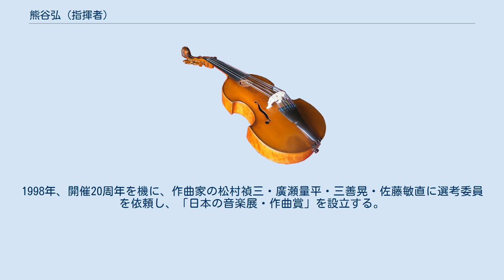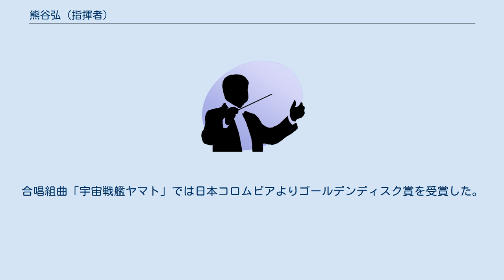熊谷弘 (指揮者)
熊谷 弘（くまがい ひろし、1932年11月3日 - ）は、日本の指揮者、作曲家。
コンサートや映画音楽のレコーディング等で活動している。
 福岡県に生まれる。
福岡県立八女高等学校卒業後、武蔵野音楽大学作曲学科に入学し、クラウス・プリングスハイムに作曲を師事する。
1957年、日本フィルハーモニー交響楽団に打楽器奏者として入団する。
1960年代はニューディレクション設立にあたり同人として現代音楽と積極的に拘わる。
傍ら指揮を渡辺暁雄に師事し、室内合奏団（スペルーロ合奏団）を組織し、放送（NHK-FM）、演奏会などで指揮活動を行う。
 1970年、日本フィルを退団と同時に打楽器奏者を引退、同年日本フィル特別演奏会において指揮者としてデビューする。
1971年、自身の企画によるコンサート「クラシックスシリーズ」を主宰、在京オーケストラの協力を得て年間数回の公演を開催する。
 1979年、「日本の音楽展」を開始する。
1989年、開催10年の実績に対し、第6回中島健蔵音楽賞優秀賞を受賞する。
1998年、開催20周年を機に、作曲家の松村禎三・廣瀬量平・三善晃・佐藤敏直に選考委員を依頼し、「日本の音楽展・作曲賞」を設立する。
1981年より、「第九と皇帝」を企画プロデュースする。
在京オーケストラの協力を得て客演指揮者を招きながら、年末恒例の演奏会として定着し、自身も指揮を担当する。
1989年、オーケストラ在籍奏者やフリー奏者によるシンフォニーオーケストラ“グレイトアーティスツ”イン ジャパンを結成、以降、同オーケストラを指揮して「第九と皇帝」にレギュラー出演している。
 指揮活動は、レコード、CD、映画音楽のジャンルにも亘り、映画音楽では「砂の器」（野村芳太郎監督劇場映画）、「交響組曲 宇宙からのメッセージ」他、アニメーション音楽では「交響組曲宇宙海賊キャプテンハーロック」「交響組曲サイボーグ009」「交響詩銀河鉄道999」「もののけ姫」等を指揮している。
合唱組曲「宇宙戦艦ヤマト」では日本コロムビアよりゴールデンディスク賞を受賞した。
現在、指揮活動の他、コンサートのプロデュースやミュージックディレクター等も務めている。